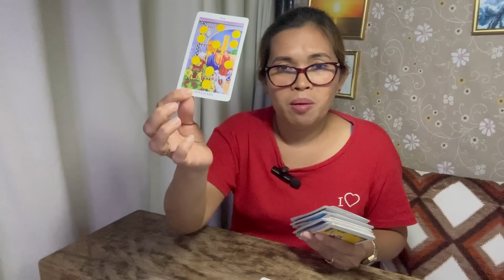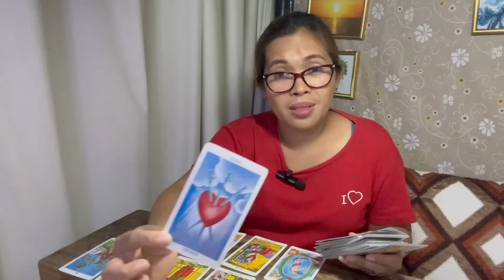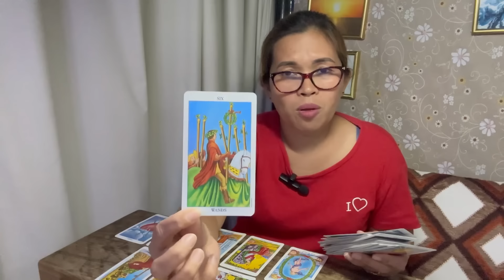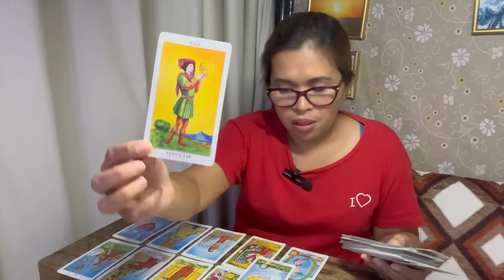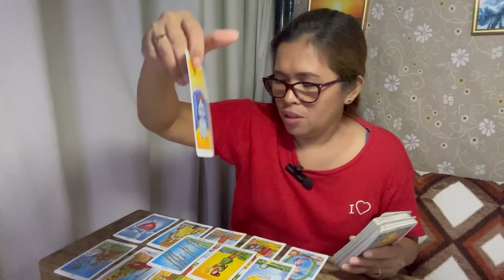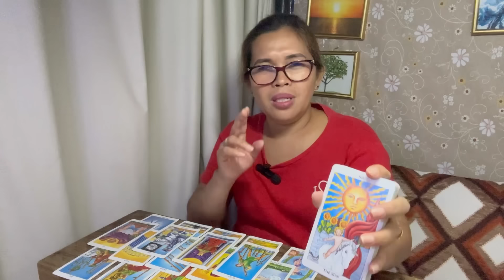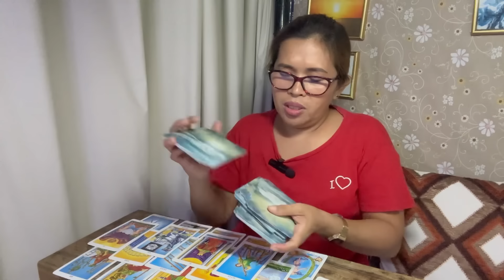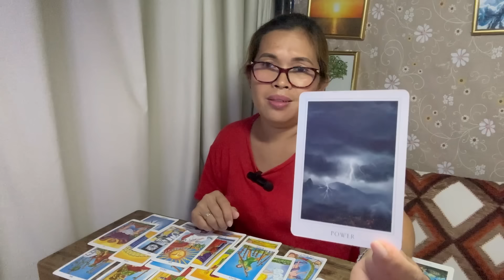GEMINI ♊️ JULY 8-14 /MGA HINDI INAASAHANG BIYAYA 🔮🤑🤯💰💃☘️